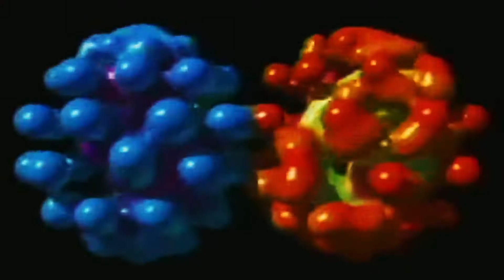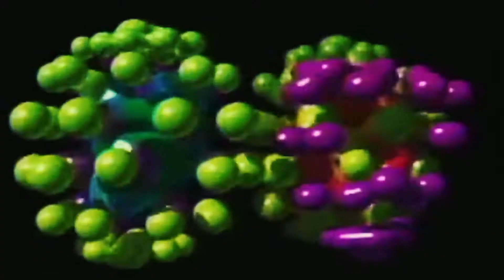JHNN - Children Are The Future (OFFICIAL VIDEO)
Children are the future - Single  coming out November 05, 2021
BANDCAMP FRIDAY

Visual and artwork by Catdog3000
Remixes from The Secret Light and Matt Hart